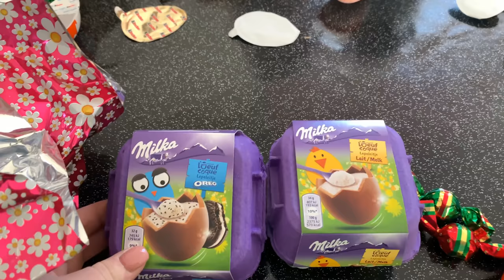CHASSE AUX ŒUFS DE PÂQUES 2019 + DÉGUSTATION || Lunah Lucornah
♡ BIENVENUE ♡

Aujourd'hui lunah et ses frères on un challenge ensemble trouver tout les œufs de pâques et il y en a plein a votre avis vont il tout trouver ?

Lùnah
♡ I N S T A G R A M : lunah_lucornah
♡ F A C E B O O K : Lunah Lucornah
♡ T I K  T O K : Lunah_Lucornah

Notre Matériel

⇢ Caméra principal : CANON G7X
⇢ Caméra 4K : Iphone XS
⇢ Appareil Photo : Reflex Canon 1300D
⇢ Montage Vidéo : FILMORA
⇢ PC Gamer : Lenovo Legion Y520
⇢ Miniature : PHOTOSHOP